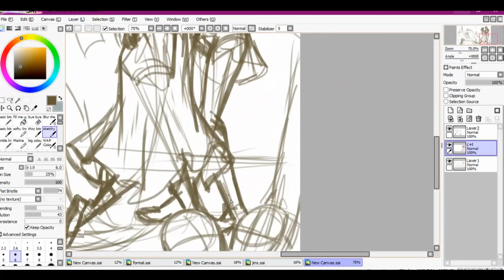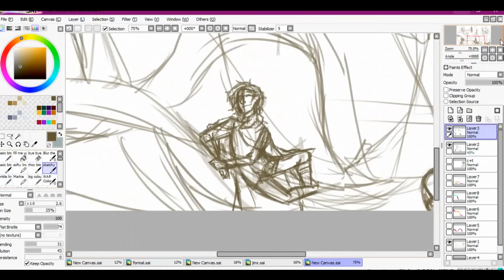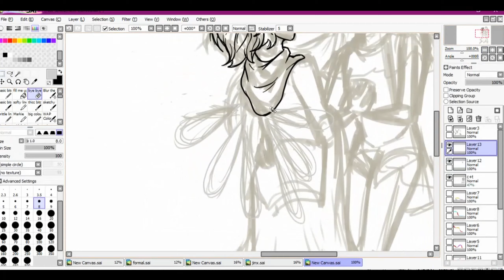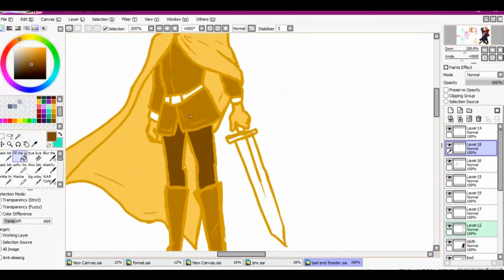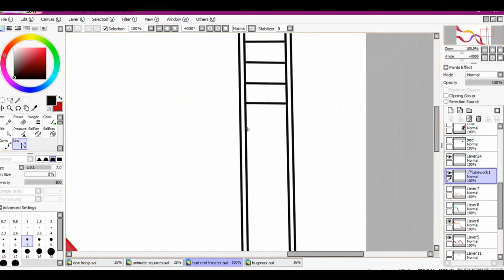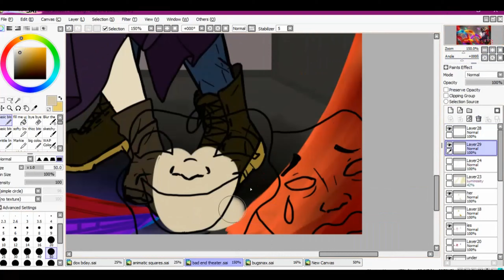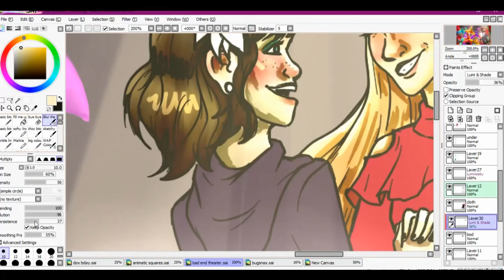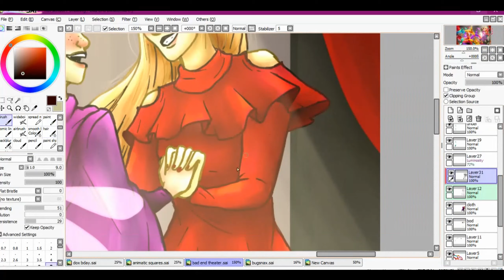Bad End Theater- SPEED PAINT!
a fun speed paint about bad end theater's comedy and tradgedy- ft. hero, maiden, overlord and underling!

this took about 14 hours total.

00:00 - Cherry Blossoms, by Dream Hotel
04:31 - 1,000 Light Years Away, from Slime Rancher
06:50 - Ready Now, by Dodie
09:47 - Bad End Theater, by The Thunder Ghost

program- Paint.SAI :))